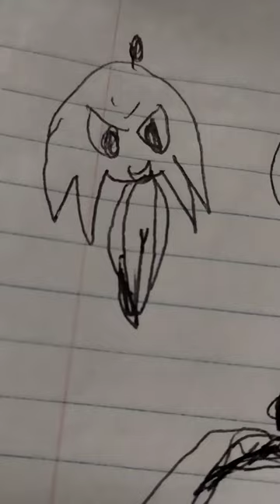Sonic Chao and knuckles chow and tails Chao bullied amy